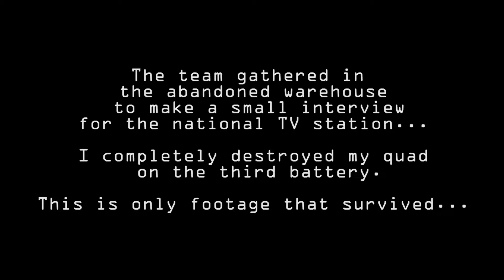Warehouse Hotlap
Did some hairpin training for the members of the press :P